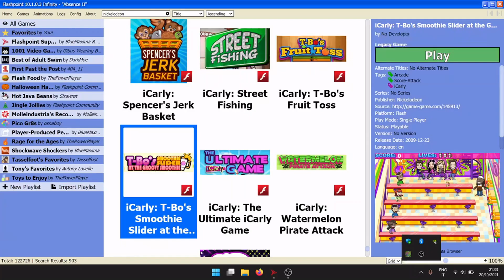Flash Games #38 - iCarly T-Bo Smoothies